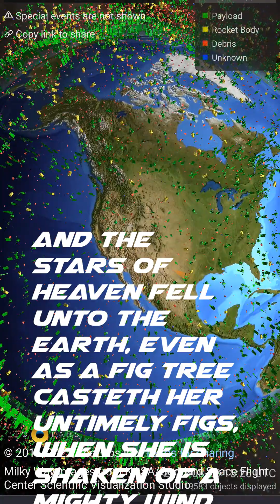The Stars are Falling